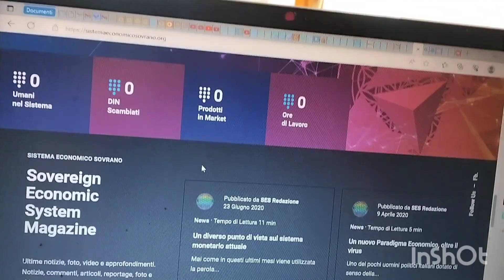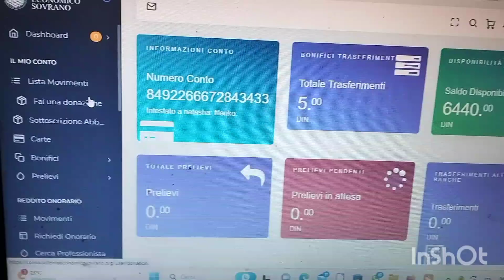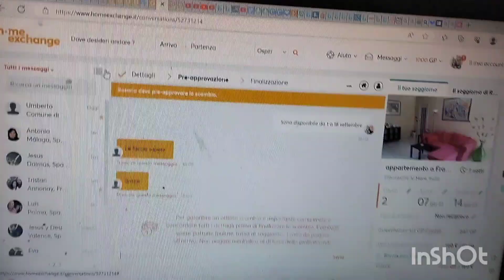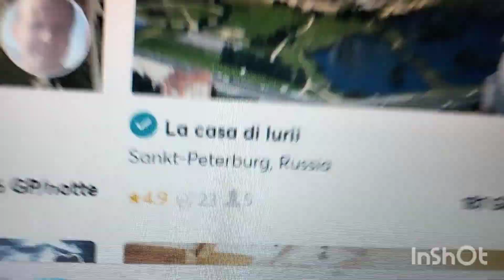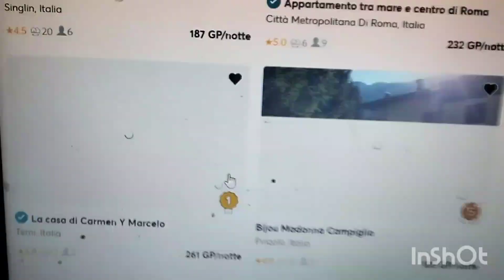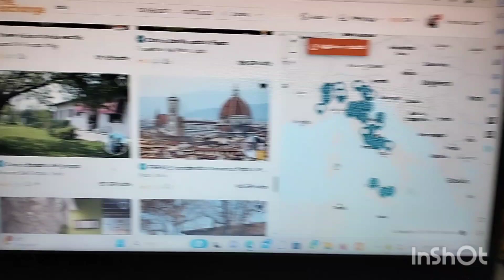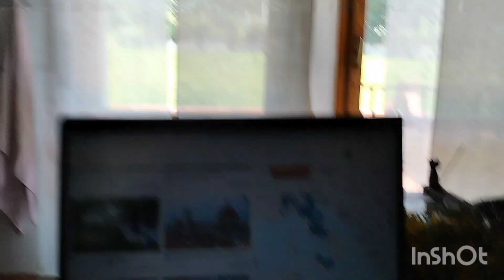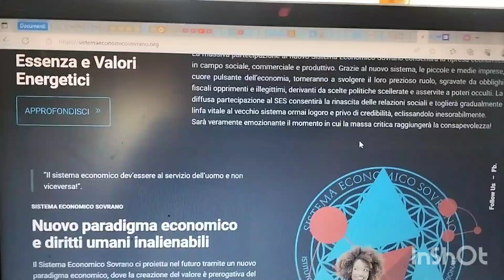ИТАЛЬЯНСКИЕ ПЛАТФОРМЫ ДЛЯ СУВЕРЕНОВ И ЖИЗНИ БЕЗ ДЕНЕГ !ПРИСОЕДИНЯЕМСЯ И ОБЪЕДИНЯЕМСЯ!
Друзья !
Это видео об Итальянском опыте альтернативной экономики не основанной на деньгах , видимо именно так жили наши предки ,  нами должна двигать идея ИЗОБИЛИЯ и ДОБРА и мы в силах это сделать . Объединяйтесь !
Вот все ссылки
Зелёный грецкий орех применяется при опухолях, полипах, кистах, узлах.
Сок зелёного грецкого ореха - это концентрат органического йода, который дает мощную подпитку щитовидной железе, улучшает работу мозга, память. Кроме того, сок зелёного грецкого ореха - это горечь, действующая губительно на кишечных и печеночных паразитов (особенно лямблий и аскарид), а также активна в борьбе с хроническими системными грибковыми поражениями (микозами) и вирусными инфекциями.